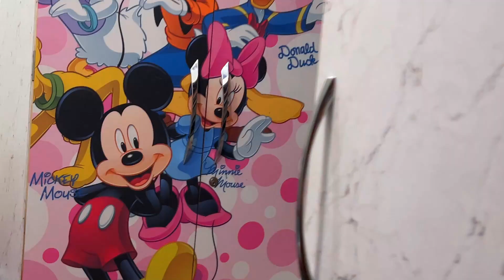Indian Mom Daily Productive Routine | आज मैंने बहुत सारे 🌷अडेनियम के Plants 🌲लगाए तो बहुत खुशी मिली।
indianyoutubersoni
soniindianyoutuber
Youtuber soni
Soni youtuber
Daily lifestyle
Indian daily lifestyle
Lifestyle video
indian vlogger
Indian daily vlog cleaning
Middleclass family vlog
Middleclass family
Indian middleclass family vlog
My daily busy routine
Family vlogs
Morning routine
Daily vlog
indian mom morning cleaning vlog
indian house cleaning vlog new
desi vlog house cleaning new indian
new house cleaning vlog indian latest
indian house wife home cleaning vlog new
house cleaning vlog indian mom
cleaning vlog
saree vlog
Indian daily life vlogger
Viral
Viral video
Viral vlog
trending
housewife vlogger
ayan
ayan mom and beauty vlogs
sourav joshi
cute couples
cute sisters
cutesisters
cute sister
radhika real vlogs
radhika real vlogs today vlogs
radhika real vlogs today vlog
radhika real vlog
radhika vlog
radhika
soumali vlogz
Indian vlogger soumali
Soumali vlogs
Indian youtuber Neelam
Neelam youtuber
Indian youtuber Neelam new
wanderers hub
Nikkusumitofficial
Nikkusimit
Nikku sumit official
Housewife vlog
Family vlog
housewife vlogger
couple vlog
Indian couple
Indian couple vlog
daily vlogger
daily vlogs
familyvlog
journey of housewife
housewife journey
indian vlogs
hindi vlogs
Indian cleaning vlogs
Cleaning vlogs
Mom morning to evening routine
Housewife routine
indian daily cleaning home vlog
indian mom daily cleaning vlog saree
aesthetic daily vlog indian
daily vlog indian girl
indian hot daily cleaning vlog
travel vlog
hindi vlogs
daily vlogger
funny vlogs
family videos
travel vlogs
Prank
funny
my morning routines today,
my routines morning,
my night routines today,
my routines girls,
rutine de manana,
morning rout my routines,
daily prouctive routines india,
indian mom morning to lunch routine,
5am to 9pm daily routine of indian mom of two kids,
indian housewife morning to evening routine
indian housewife evening to morning routine
indian housewife daily cleaning routine
indian housewife
morning routine
indian mom daily routine
indian momdaily morning vlogs
productive morning routines india
house cleaning indian woman
indian house wife daily vlog
indian lifestyle vlogs
sunday routines india
house wife morning vlog
indian youtuber daily vlog
indian mom home tour
daily recipes for lunch india